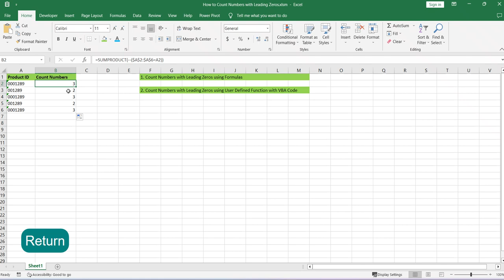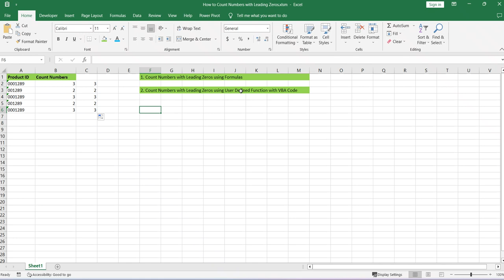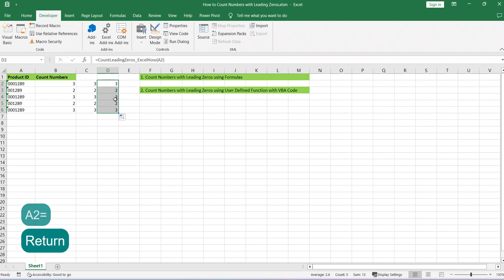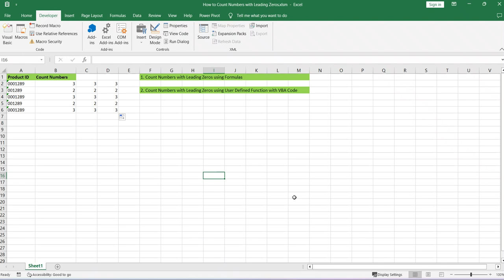How to Count Numbers with Leading Zeros in Excel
This video explains how to count numbers with leading zeros in Excel using a formula or VBA code. And it provides step-by-step instructions for both methods and demonstrates how to use them in practice.